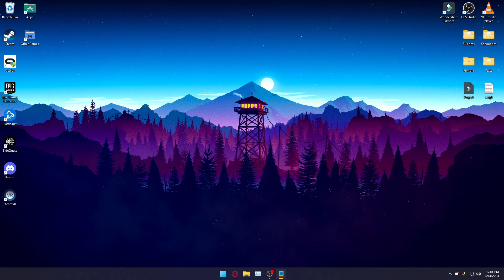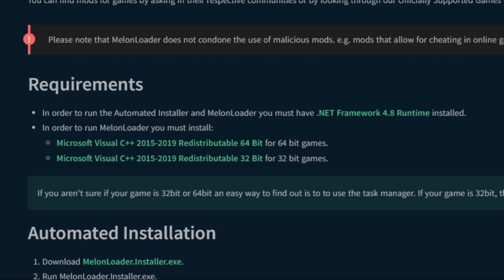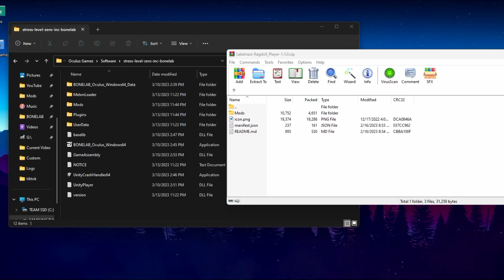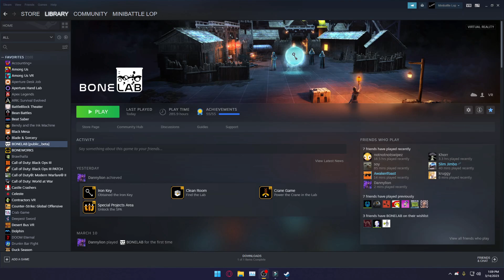How To Download Bonelab Fusion (PCVR GUIDE) *READ DESCRIPTION* (PATCH 3)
*EVERYTHING WITH AN ASTERISK NEXT TO IT IS REQUIRED AND NOT MENTIONED IN THE VIDEO AS STUFF HAS BEEN UPDATED SINCE THEN. PLEASE READ*

*Melon loader has been updated but fusion still uses melon loader 5.7!! at 1:14 instead of selecting latest, select 0.5.7 or it will not work.

*Fusion has been updated to include an auto updater so make sure you drag and drop the mods AND the plugins folder from the fusion folder you download from thunderstore, into the same location we put everything else.

*After installing melonloader you may need to run Bonelab once to get the mods and plugins folder to show up.

*Make sure steam is running in the background

- *Chapters*
0:00 New to Melon Loader
1:47 MelonLoader is set up
3:30 Network Layer